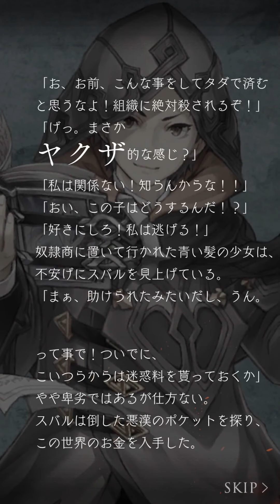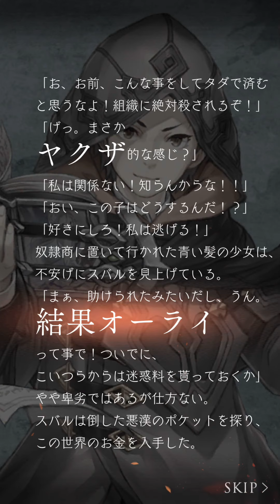SINoALICE Re:ゼロコラボ 遠い約束 第2話 一節